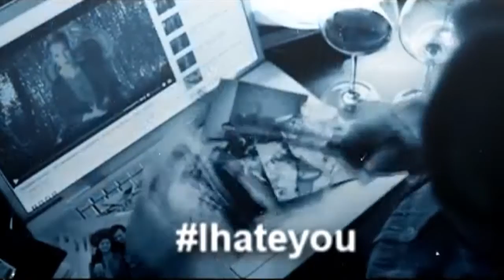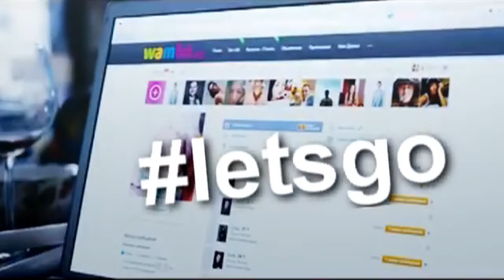30 dates | crack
m - 30 dates